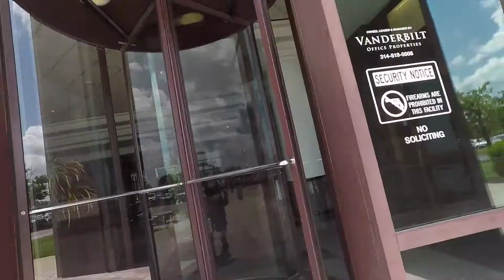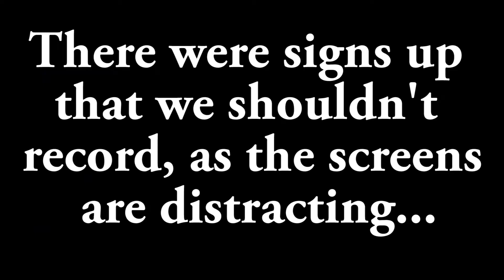Whoopin, and Neil Degrasse Tyson!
We got a surprise set of tickets to See Neil Degrasse Tyson! And Since my 5 inch Quad is down, I kill some time with the Tiny Whoop :)

Defqwop - Heart Afire (feat. Strix)
The Fat Rat - Time Lapse